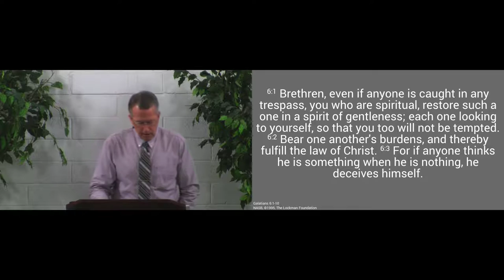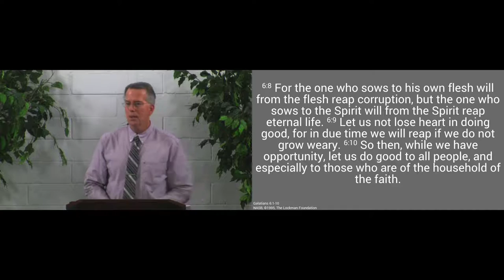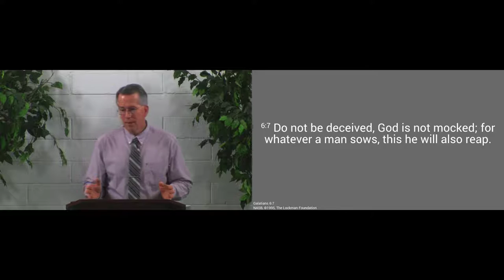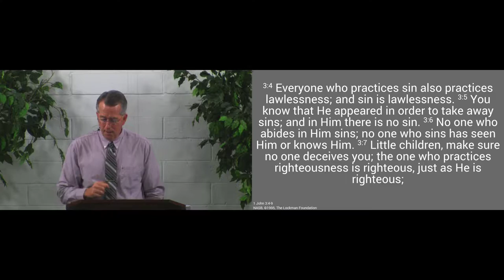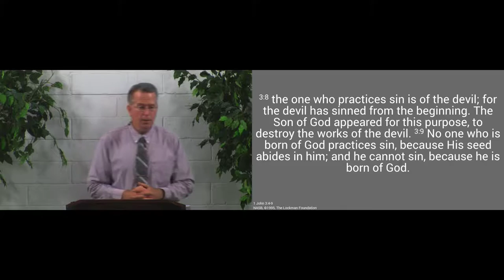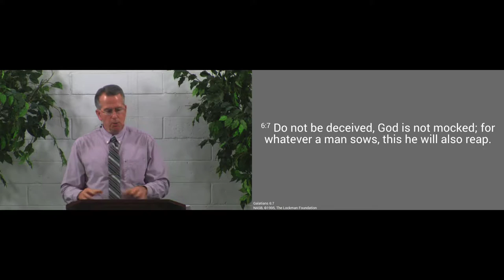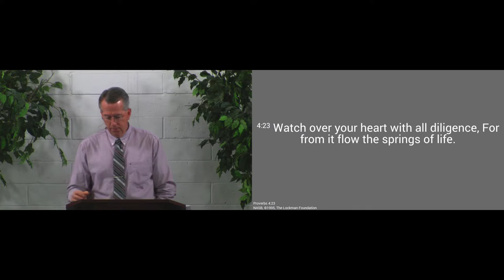170326am - You Reap What You Sow - Galatians 6:7-10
You will reap what you sow.